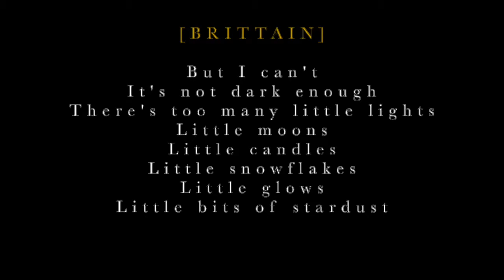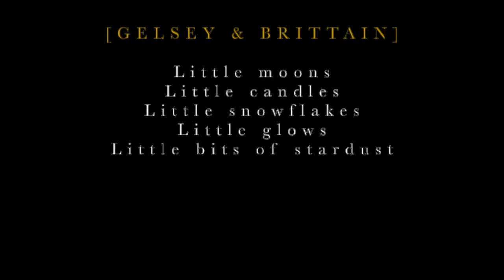14. Lights Out lyrics (Ghost Quartet)